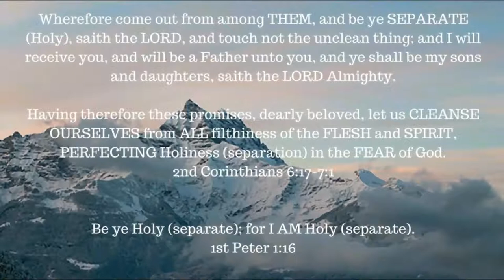The death of a 'Father', the birth of a nation